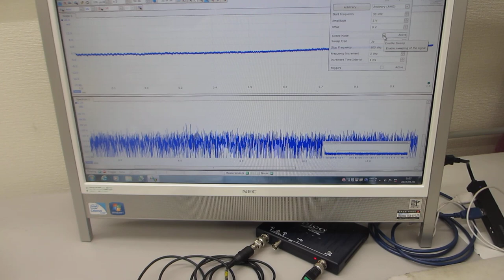超音波プローブの特性を確認評価する実験（超音波システム研究所）